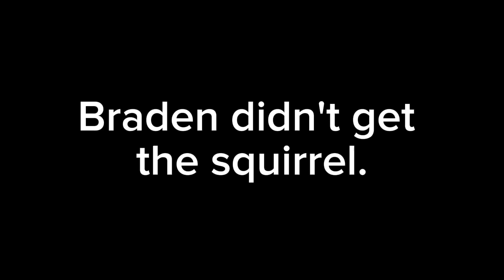Air rifle squirrel hunting (catch and cook!!!)